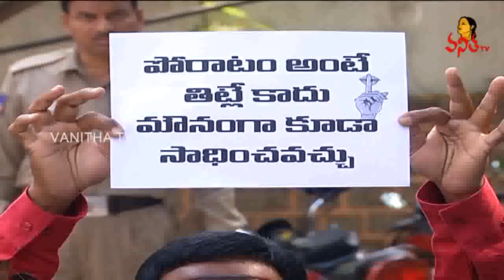Madhavi Latha Silent Protest Against to Sri Reddy Comments on Pawan Kalyan || Vanitha TV